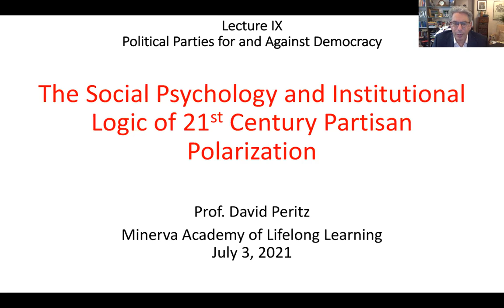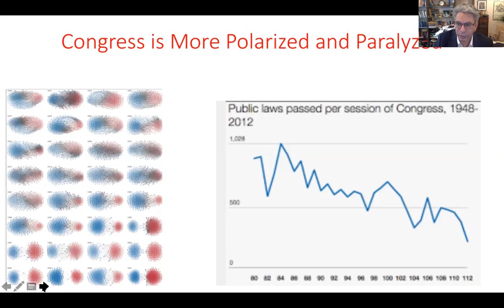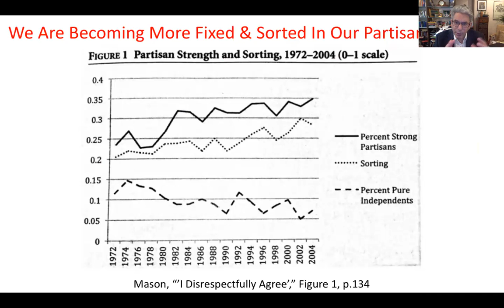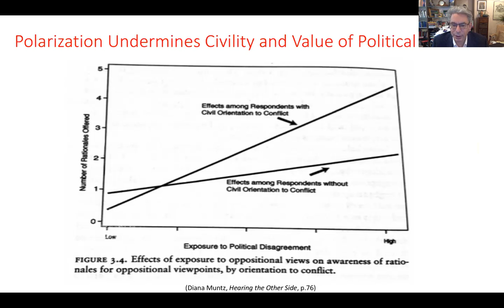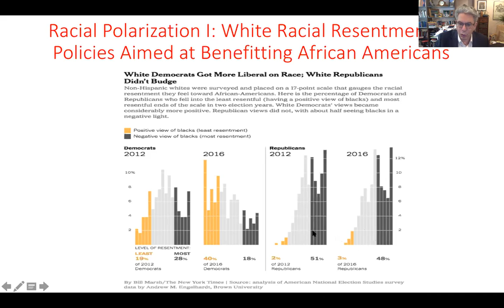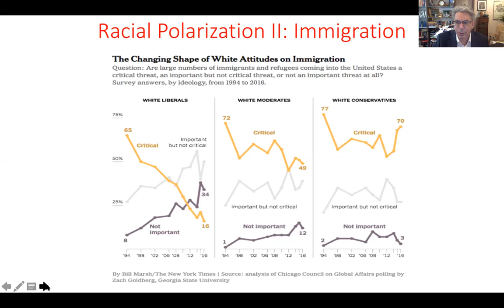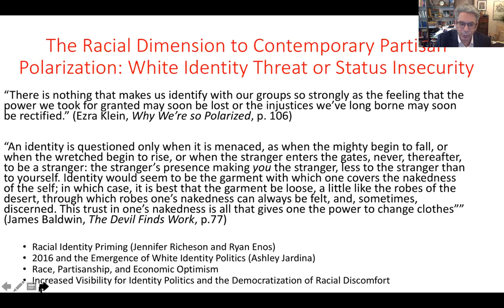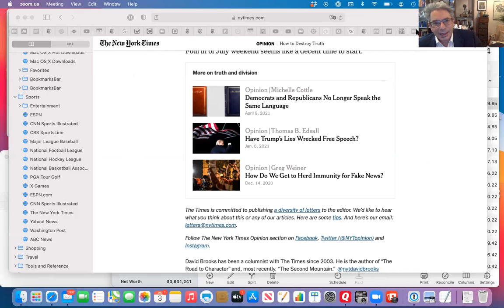Racial Roots of the Social Psychology and Institutional Logic of 21st Century Partisan Polarization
In this lecture we concentrate on the demographic earthquake that is remaking American society and politics, the way in which this is changing the nature of white identity and the psychology of race and belonging in the contemporary US, and how this contributes to partisan polarization in light of the fact that the Democrat's success and the Republican's failure in becoming a party that attracts support from an increasingly diverse and multi-racial electorate. We concentrate on Jennifer Richeson's claim that present demographic and political conditions "democratize racial discomfort" and a wonderful passage in an essay by James Baldwin: “An identity is questioned only when it is menaced, as when the mighty begin to fall, or when the wretched begin to rise, or when the stranger enters the gates, never, thereafter, to be a stranger: the stranger’s presence making you the stranger, less to the stranger than to yourself." (The Devil Finds Work, p.77)